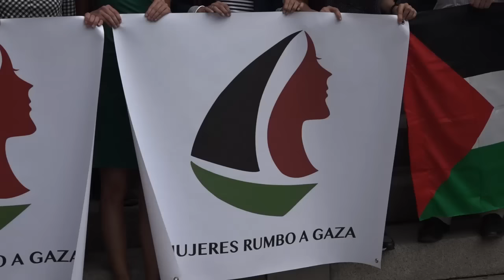Diputados del Grupo Confederal apoyan a la Flotilla de Mujeres Rumbo a Gaza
La diputada Rosana Pastor embarcará con la Flotilla de Mujeres Rumbo a Gaza. Junto a Àngela Ballester, ha registrado tres preguntas parlamentarias en el registro.
Además, varios diputados del Grupo Confederal han participado en una concentración en apoyo a la Flotilla de Gaza.
Esta acción pretende seguir denunciando el bloqueo que Israel impone por tierra, mar y aire a la población Palestina en la Franja de Gaza.